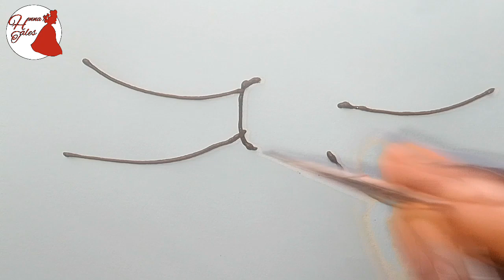How to draw a groom bride cloth wedding knot 🤝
Hello friends Welcome to our channel Henna Tales Mehendhi is used as a symbol of happiness in marriages, festivals like Rakshabandhan, Eid, Diwali, etc. The cultural value of Mehndi is so much that it is used for auspiciousness in marriages of most religions. On any special occasion, the color of mehndi is visible in the hands of small girls to elder women of the house. In Indian culture when we celebrate any festival, we always use mehndi for decorating ourselves to look good, and sometimes boys also wear the mehndi for their wedding times and we’re enjoying this thing. The special mehendi design wear in hand we r also very special to someone's heart I really love to share mehendi design video to learners I hope I'll shared the video you will definitely like it please support our channel like, comments,share and don't forget to subscribe our channel and click 🔔 icon to get notification ontime Note: Pics credits to respective owners Thank you Yourslovingly HennaTales.